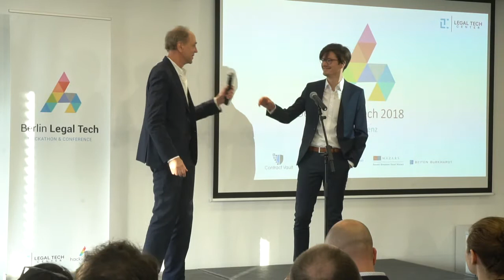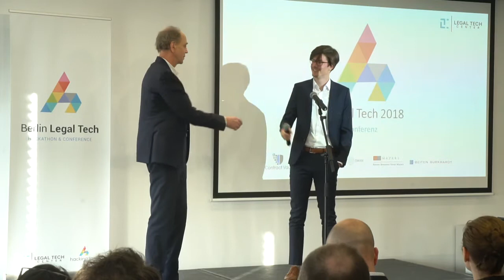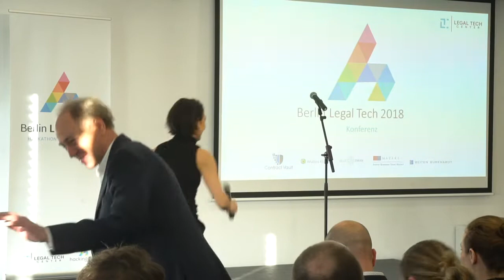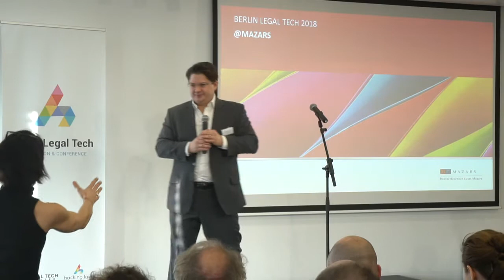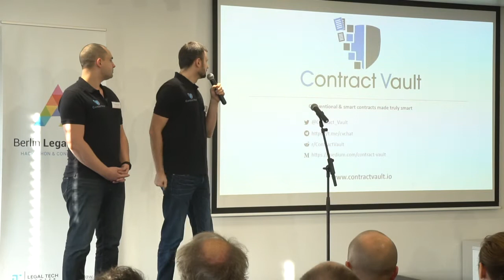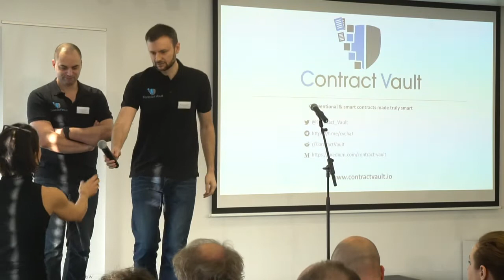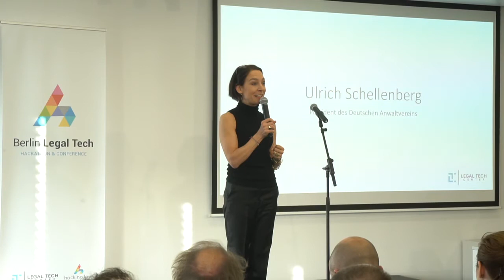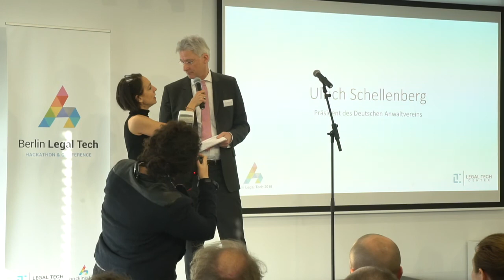Berlin Legal Tech 2018 - Begrüßung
Begrüßung durch die Veranstalter, den Hausherren Mazars und Contract Vault
- Stephan Breidenbach und Florian Glatz eröffnen die Veranstaltung.
- Der Hausherr Mazars stellt sich vor.
- Der Hauptpartner des Events, Contract Vault, stellt sich vor.

Begrüßung durch den Präsidenten des DAV
- RAuN Ulrich Schellenberg